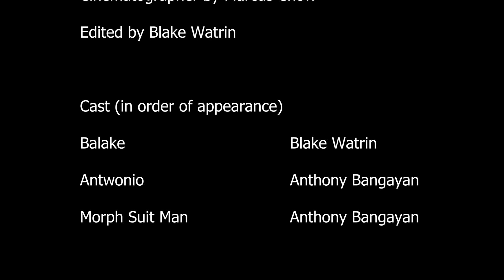Night Job - A Horror Short Film created by Film I students, Block B 2024